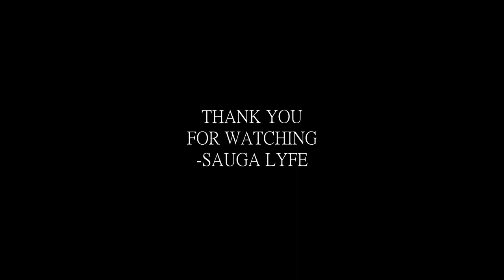MZ BJ FEMALE RAPPER MUSIC COMPILATION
0:00 MZ BJ - QUICK FIX
0:05 MZ BJ DONT DO ME
0:10 MZ BJ  FA ME
0:15 Mz BJ - Cant Stand Me
0:20 MZ BJ - Blow Out
0:25 Subscribe